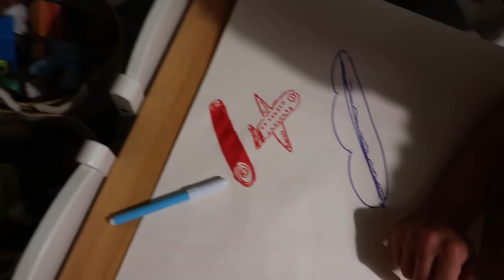Casi acabamos en URGENCIAS + vuelta al trabajo después de 1 año de MATERNIDAD | Elena en Reino Unido